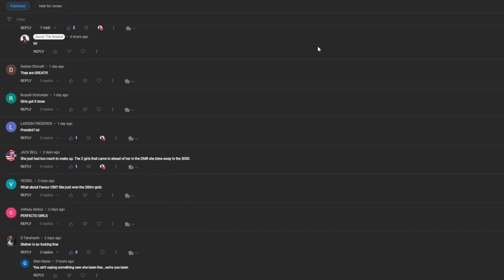My 2023 US Indoor Recap of the Elites. Sydney McLaughlin-Levrone. Femke Bol.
Athletes mentioned in this video:

1. Sydney McLaughlin-Levrone
2. Femke Bol
3. Athing Mu
4. Keely Hodgkinson
5. Jolanda ČEPLAK
6. Talitha Diggs
7. Favor Ofili
8. Grant Holloway
9. Ryan Crouser
10. Melissa Jefferson
11. Tamari Davis
12. Natalliah White
13. Aleia Hobbs
14. Nicole Yeargin
15. Dina Asher-Smith

NDN Sports Media does not own any of these clips.

📍 Location: London